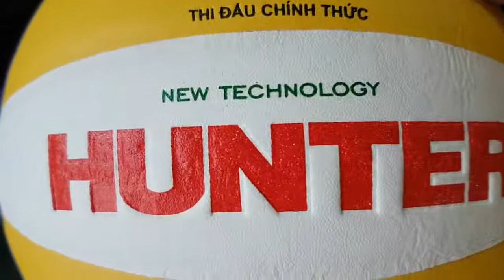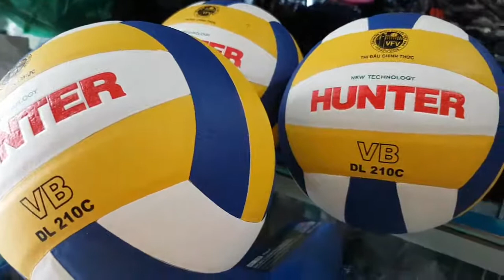500k 1quả 👉 bóng chuyền hunter dl210c 👉hàng chính hãng động lực tiêu chuẩn thi đấu 👉ibox 0909638153